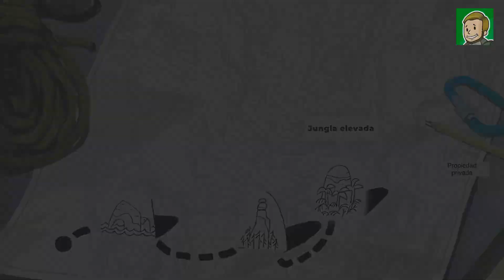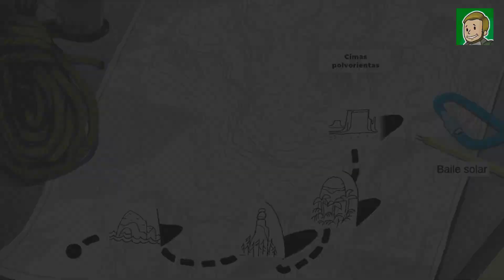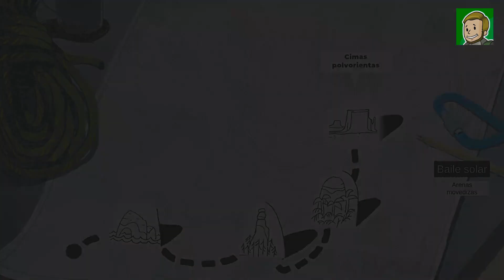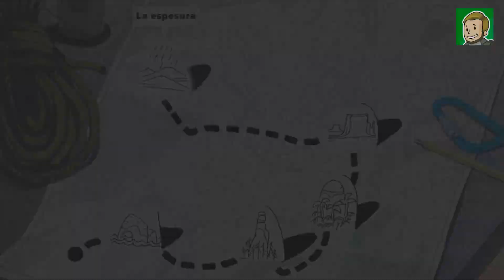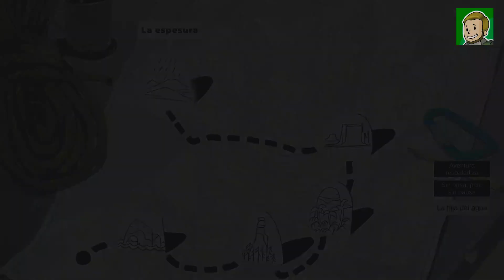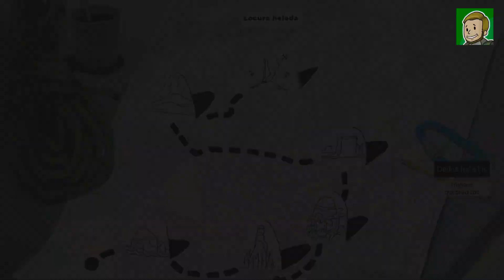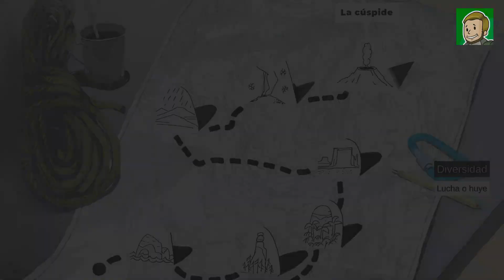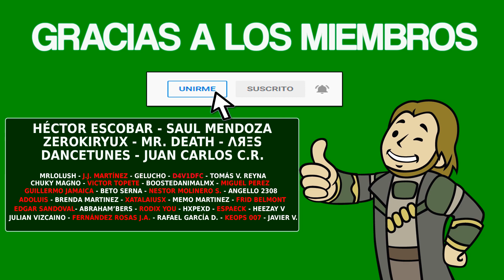TIP TOP: DON'T FALL - Guía completa [LOGROS/TROFEOS]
▪️ Fecha de Salida: 28/09/2022
▪️ Precio: 9.99€
▪️ Tiempo Estimado: 1-2 horas